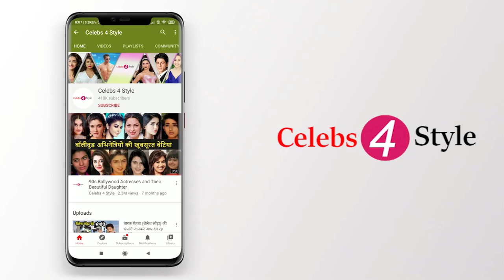गौतम गंभीर की संपत्ति जानकर आप चौंक जायेंगे | Gautam Gambhir's Net Worth | Car | Lifestyle | Home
गौतम गंभीर की संपत्ति जानकर आप चौंक जायेंगे | Gautam Gambhir's Net Worth.